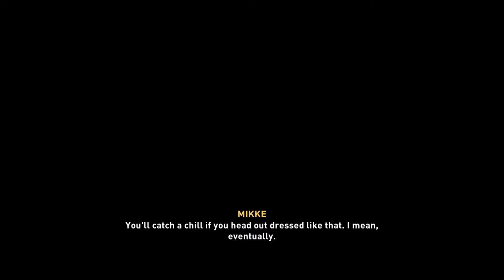Assassin's Creed Valhalla: The Seed of Travi - World Event